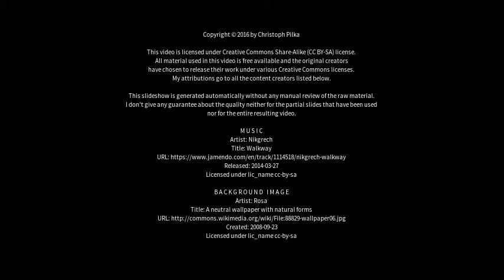Best places to visit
Best places to visit - Abenberg (Germany) Best places to visit - Slideshows from all over the world - City trips, nature pictures, etc.